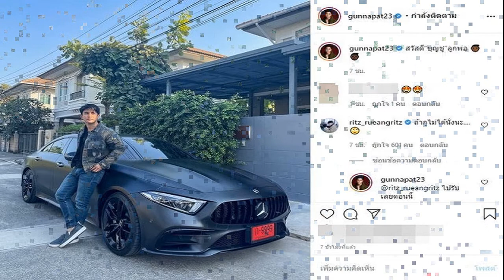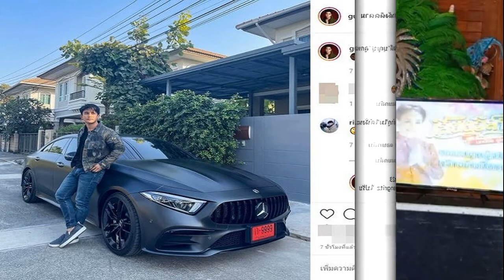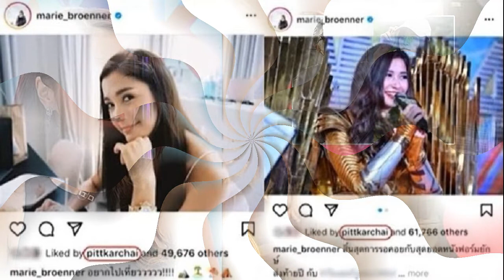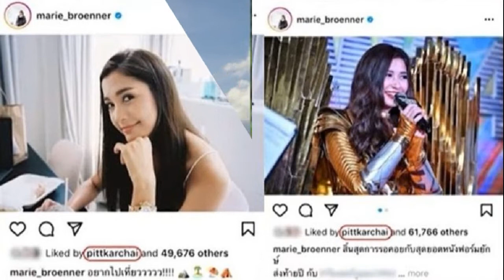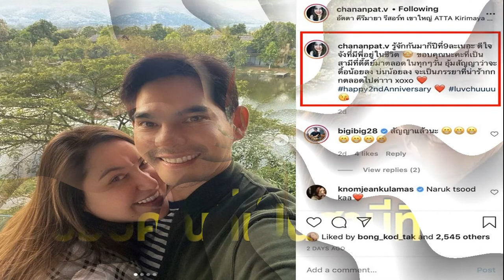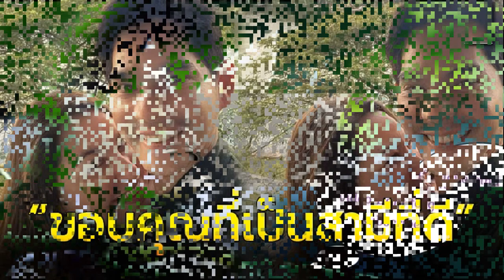กันนภัทร ถอยรถหรูป้ายแดง ราคา 5 ล้านกว่า เป็นของขวัญให้ตัวเอง